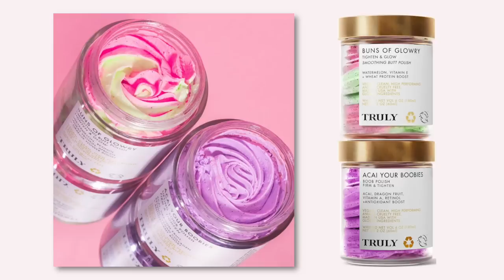TIKTOK MADE ME BUY IT *2021 Viral Product Haul*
Items Shown
Halter Crochet Dress
Snack Snake
Stasher Scrunchie
Electric Detangler
Pillow Slides
Flower Beaded Necklaces